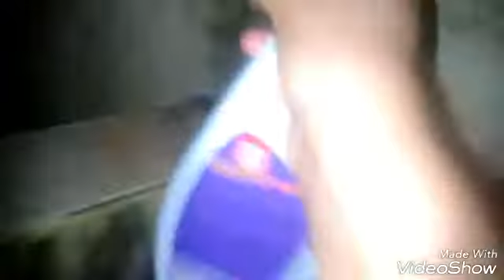Mostrando a minhas orquídeas🌷🌺🌻🌼